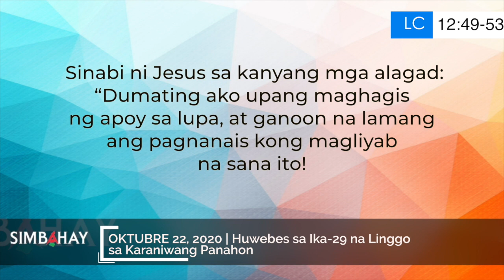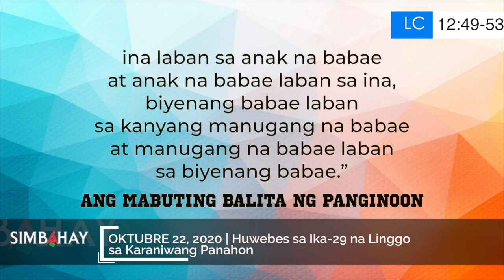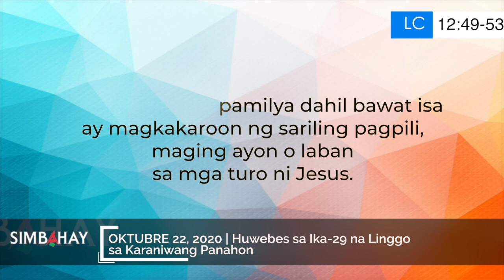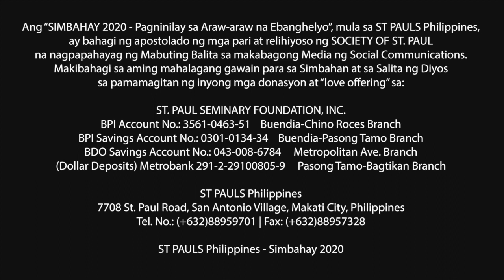Simbahay | Huwebes sa Ika-29 Linggo sa Karaniwang Panahon | Oktubre 22, 2020